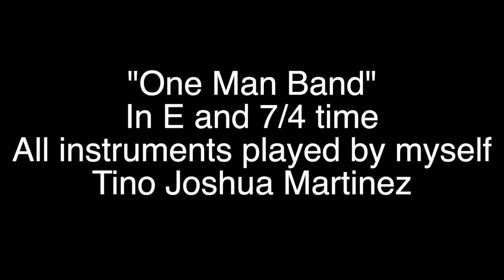One Man Band - TJ Martinez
All instruments played by me. I'm not a drummer so go easy on me. Recorded with Logic. Those are my friend's drums and a keyboard from a Garage Sale.